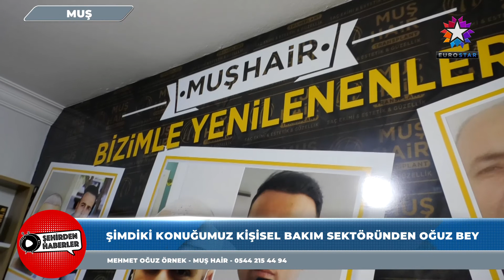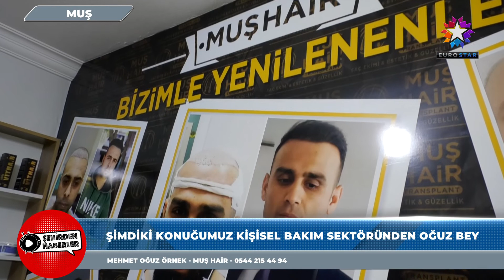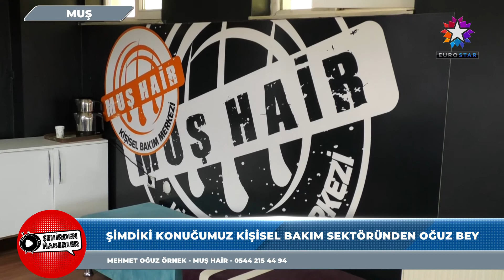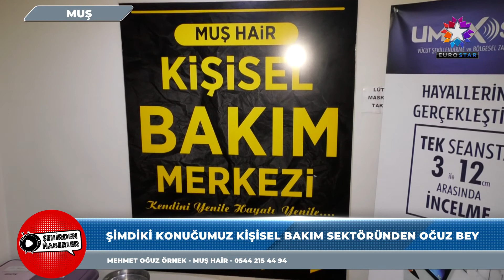MUŞ HAİR | EUROSTAR TV "Şehirden Haberler"